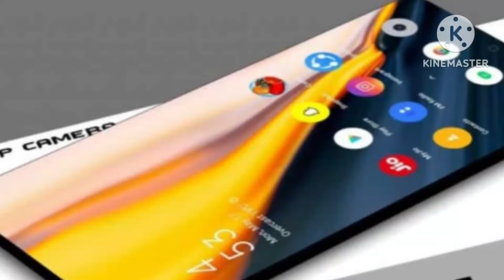Nokia X200 Ultra 5G (12GB RAM, 512GB Storage) 6.9" AMOLED Display, 7100mAh Battery, 200MP Camera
Nokia X200 Ultra 5G (12GB RAM, 512GB Storage) 6.9" AMOLED Display, 7100mAh Battery, 200MP Camera @techkhabar339

Nokia X200 Ultra 5G Specifications:

Display:
Screen Size: 6.9 inches
Screen Type: Super AMOLED
Screen Resolution: 2560 x 3120 pixels

Camera:
Rear Cameras:
Quad-camera Setup:
200MP primary lens
32MP ultra-wide lens
16MP wide sensor
5MP depth sensor

Selfie Camera:
Single 48MP lens

Battery:
Capacity: 7100mAh
Charging: Supports fast charging
Wireless Charging: Yes

Memory and Storage:
RAM: 12GB
Internal Storage: 256GB/512GB
Expandable Storage: Up to 1TB via Micro SD card

Processor:
Chipset: Qualcomm Snapdragon 898
Connectivity: 5G

Other Features:
Sensors: Fingerprint scanner (rear-mounted)

The Nokia X200 Ultra 5G is a powerhouse with impressive camera capabilities, a large battery, and ample storage. It’s expected to be released in the last quarter of 2024123. If you’re looking for a feature-packed smartphone, keep an eye out for this one! 📱🔥